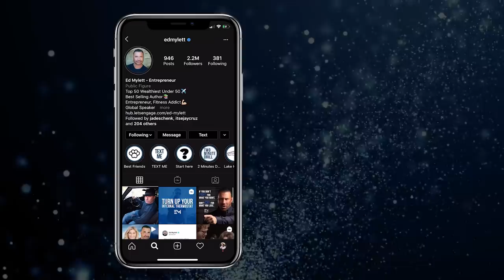What Happens After Death REVEALED!!! - w/ David Ditchfield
This is life’s greatest question. I hope to give you hope in this interview and perhaps comfort that there is good news.

This week on The Ed Mylett show my next guest is the awe-inspiring David Ditchfield.

Whether you are a person of faith, a person of science, or somewhere in between, every single one of us has wondered, “what will happen to me after I die?”

David Ditchfield was tragically dragged under a speeding train which left him in a critical fight for his life. While doctors fought to save him, David had a vivid near-death-experience and a rare glimpse of what happens to us when our lives are coming to an end.

In this interview, David describes his miraculous experience from start to finish in vivid details laying on a huge rock surrounded by beings (I believe angels ) as he gets a momentary glimpse at God.

My favorite part of the story is that it leaves mystery and leaves room for anybody of faith to continue to believe what they hold to be true… That’s the beautiful part of this conversation

As a Christian, it’s just reaffirmed many of the things that I believe to be true. Regardless of your religion, there is enough here to let you know that there is a God and not enough to get so specific that it would violate any religious traditions.

The only reason we get to hear this story is because David lived! He returned from the afterlife with unbelievable new talents, and a new perspective on his once, out-of-place life.

David is living proof that although our bodies may be finite, our spirit is eternal.

Regardless of your religious beliefs, this interview will move you to your core. You can’t afford to miss this soul-shaking interview!